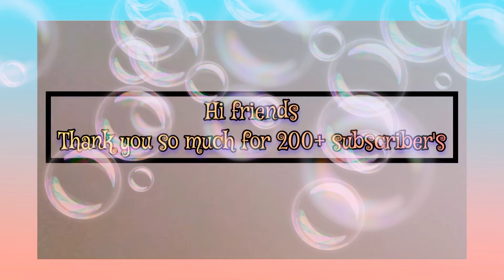Demogorgon Drawing- Stranger things 🤎❤️🧡